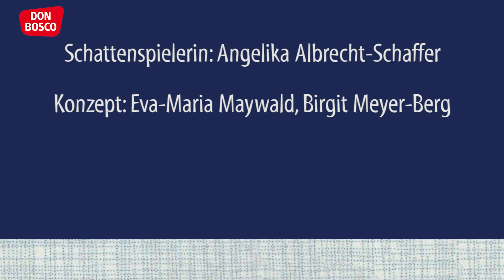Schattentheater Praxistipp: die vorüberziehende Landschaft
Am Beispiel der Don Bosco Schattenspiel Geschichte "Ein Esel geht nach Bethlehem" erklärt Angelika Albrecht-Schaffer den technischen Trick der vorüberziehenden Landschaft.